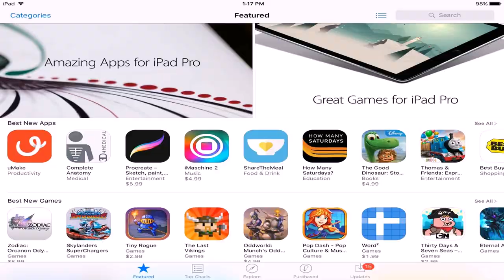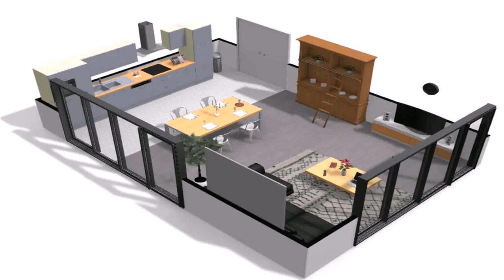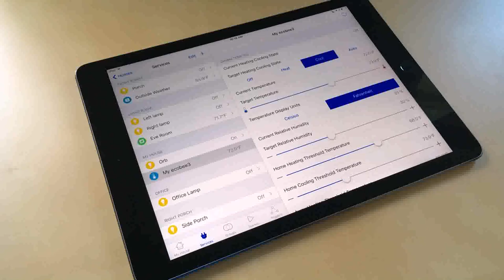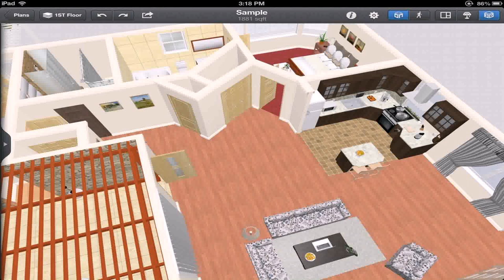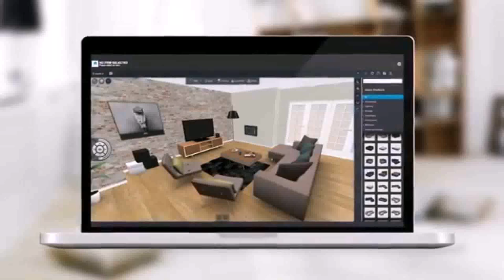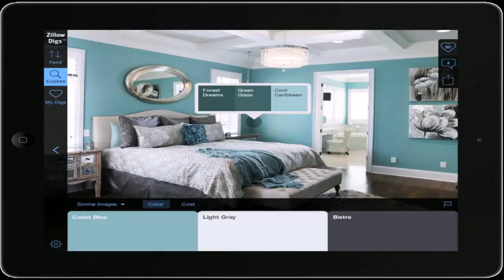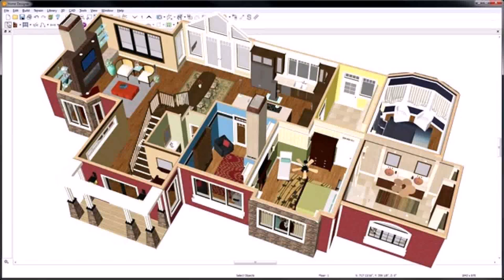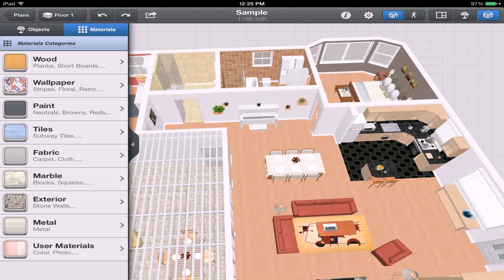Best House Design Software For Ipad (see description) (see description)